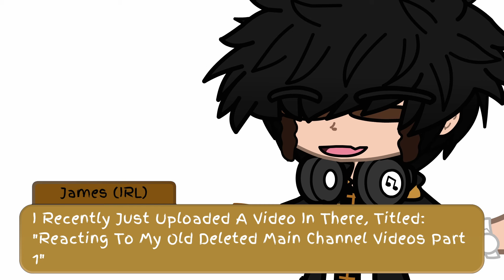Go Check Out My Second Channel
Yes, I'll Be Uploading Videos There For The Mean Time. I Will Be Coming Back To This Channel Once I Feel It's The Right Time. 💜